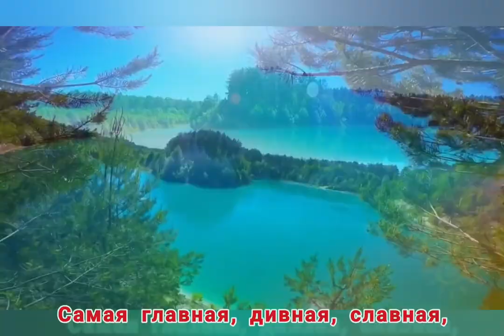Моя Беларусь - Музыка Виктора Хоборова, слова Татьяны Семёновой.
Demoversia.
МОЯ БЕЛАРУСЬ
Татьяна Семёнова.

Мирная поступь родной Беларуси
Долю счастливую людям дала.
Дружной, свободной семьёй белорусы
Объединились на все времена.

R:
Самая главная, дивная, славная,
Родная моя сторона.
Ты неделимая, Богом хранимая,
Святая Отчизна моя.

Родина наша щедрая вольная,
В тесном единстве с тобой мы сильны.
Тебя сбережём на столетия дальние,
Чтобы потомки гордиться могли.

R:
Родная моя сторона.
Святая Отчизна моя.

Край мой могучий в буднях кипучих
Славы добился в упорном труде.
Ты - наша юность, правда и совесть,
Ты - наш знак качества в каждой судьбе.

R:
Родная моя сторона.
Святая Отчизна моя.